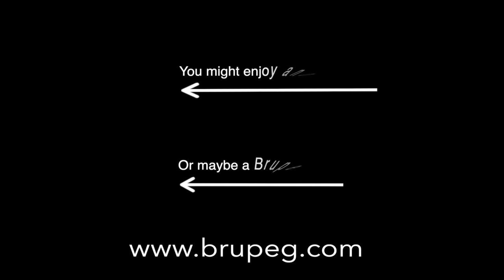Building a 112kg Anchor (part 2) - Project Brupeg Ep. 143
This episode we press on with the main anchor. The rear roll bar is bent and fitted, the shank is welded in and the basic shape starts to come alive. There is a sneak peek on the wings as they are back from sandblasting and a very quick update on the arms and wing build schedule.

If you want to support the twice-weekly episodes, access the monthly Patreon only live feeds and the continuing build from a distance, please consider becoming a Patreon of Project Brupeg and help us launch this lovely big girl and take you vicariously with us to remote and interesting places